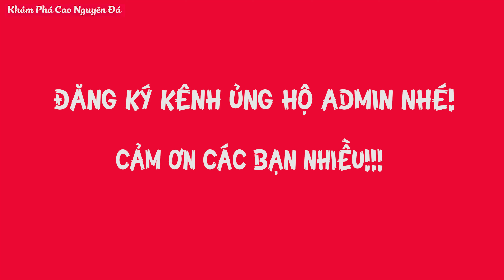Vào Thăm Nhà Em Mí Chứ | Thăm Bản Người H'Mông #4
Mình vào thăm bản Hmông trong ký sự Thăm Bản Người H'Mông của mình, và may mắn gặp được em mí chứ vừa đi cày về, mình theo em ấy về nhà chơi... các bạn cùng theo dõi video để biết phong tục tập quán dân tộc mông nơi đây nhé!
► Hãy giúp mình đạt được 100.000 đăng ký !